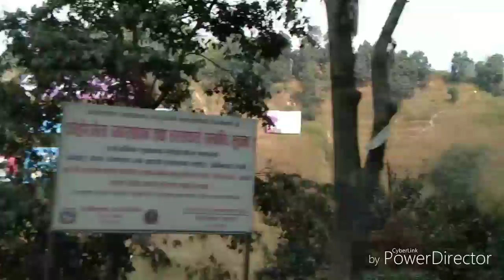The World's tallest Lord Siva statue,143ft